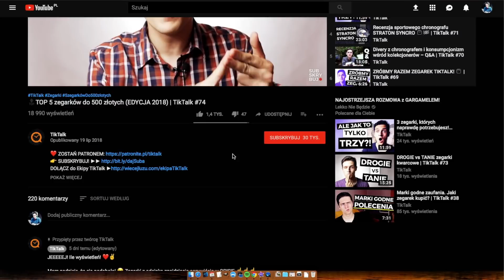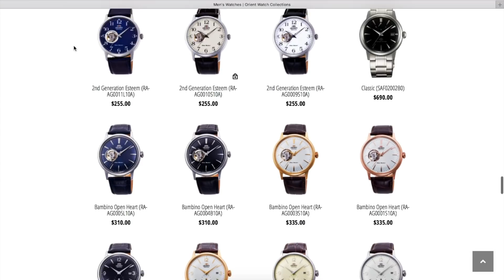TOP 10 zegarków do 1000 złotych (2018) | TikTalk odc. 76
⌚ZEGARKI Z ZESTAWIENIA 2️⃣0️⃣1️⃣8️⃣ (afiliacja)

➡️ 1. CITIZEN (casual)

➡️ 2. CITIZEN (klasyczny)

➡️ 3. SEIKO 5 SPORTS

➡️ 4. ORIENT BAMBINO

➡️ 5. ORIENT OPEN HEART
👉 Esteem

➡️ 6. ORIENT DIVERS (MAKO II/RAY II)

➡️ 7. JUNKERS/ZEPPELIN

➡️ 8. CITIZEN PROMASTER

➡️ 9. TISSOT EVERYTIME GENT

➡️ 10. SEIKO SKX

🚨 Ważne! Odnośniki do zegarków, znajdujących się w opisie tego filmu, to linki afiliacyjne Programu Partnerskiego Ceneo. Jeśli kupicie coś za ich pomocą, ja otrzymam z tego tytułu niewielką prowizję. Absolutnie nie wpływa to na cenę, ale dla mnie będzie informacją, że cenicie moje rekomendacje! Dziękuję! 🙏🧡

Rozpiska czasowa:
0:00 Intro
1:30 Zestawienie
9:50 Podsumowanie

TikTalk to pierwszy program o zegarkach na polskim YouTube. Możesz dowiedzieć się z niego wszystkiego, co wypada wiedzieć o zegarkach – od ich historii, przez rodzaje, budowę i marki, którym warto zaufać oraz wiele więcej. Pomagam moim widzom wybierać zegarki dla nich samych i udowadniam, że nie trzeba mieć wagonu pieniędzy, żeby móc pozwolić sobie na dobry czasomierz! :)